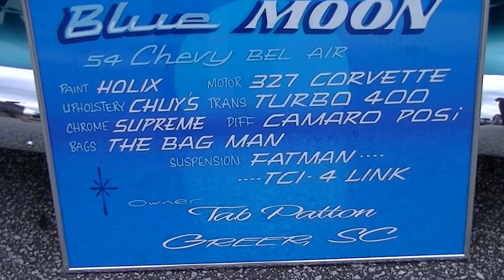Amy Gilstrap pin-up show..Old cars here only